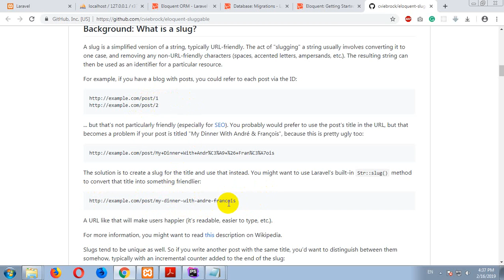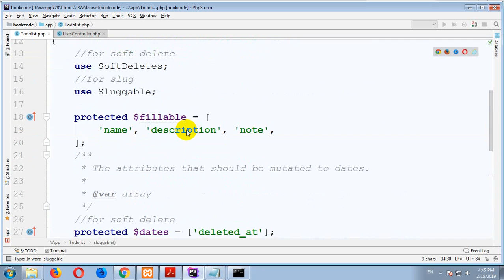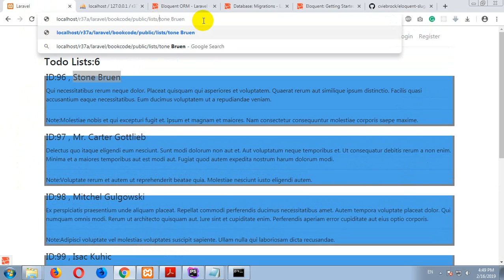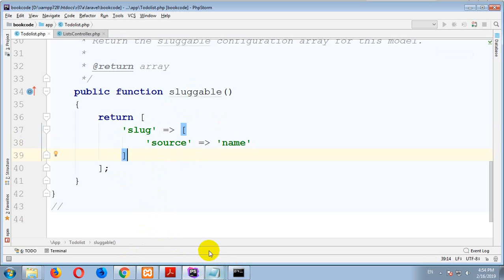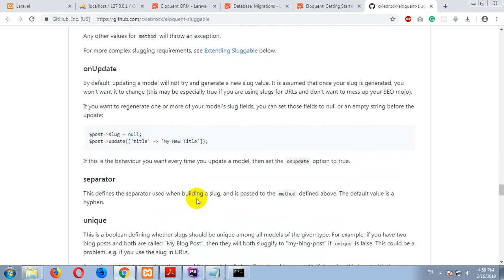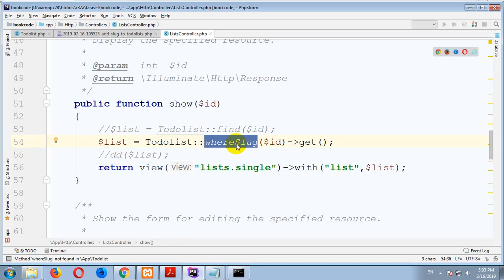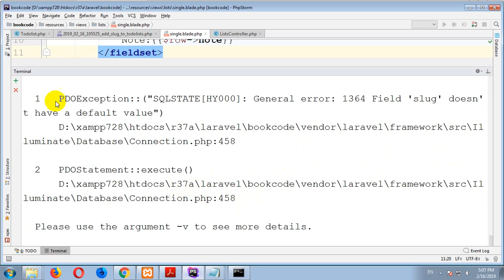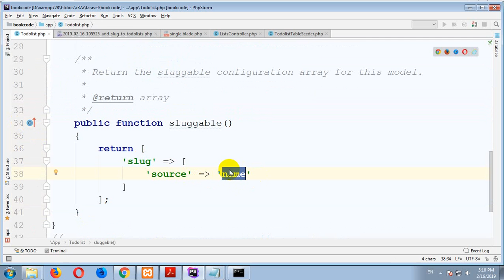019 sluggable url in laravel